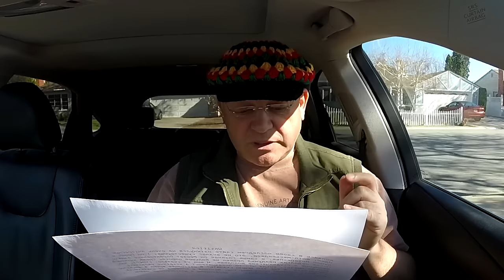США 3604: Изобретатель изобрел изобретение - а деньги где? - siliconvalleyvoice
Изобретатель изобрел изобретение - а деньги где? - siliconvalleyvoice
Меня зовут Олжас, я из города Астаны, Казахской Республики. Давно подписан на Ваш канал и мне он очень нравиться, всегда актуальные темы и интересная подача информации. Вместе с тем хотел задать свой вопрос: Подскажите пожалуйста как мне поступить? Я с детства постоянно что-то придумывал, что-то изобретал, делал (самолёты, вертолеты, подводные лодки, различные датчики). Вот и на работе запустил простую, но удобную для коллег систему документооборота. После поездки в Японию собрал деньги, нанял хороших программистов (нашел повезло) и создал свой небольшой сайт с ни хитрым алгоритмом оперативной передачи файлов, презентаций и лекций. Люди пользуются, но пока не монетизировал, думаю позже когда соберу необходимое количество )) И вот недавно разбираясь и копаясь в своём последнем сайте наткнулся на очень интересную Идею, Фото-мессенджер. Это не аналог существующих ) он Проще и думаю Интереснее, и самое главное он Решает определенные задачи. После недолгих раздумий провел не большой опросик среди знакомой школьной и студенческой молодежи. И они не сказали: СУПЕР!, как всегда бывает, когда что-то показываешь! А искренне удивляясь спрашивали: А ГДЕ ЕГО МОЖНО СКАЧАТЬ? В настоящее время я досихпор в поиске команды программистов, ментора и конечно же инвестиций. Ведь если делаешь продукт, то необходимы и долгосрочные планы.